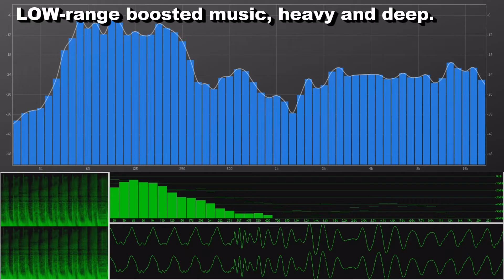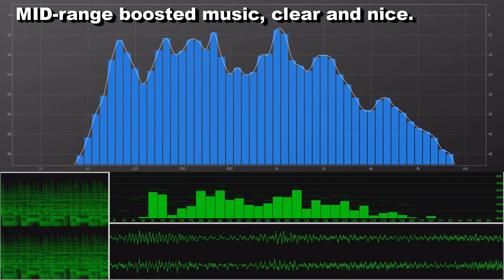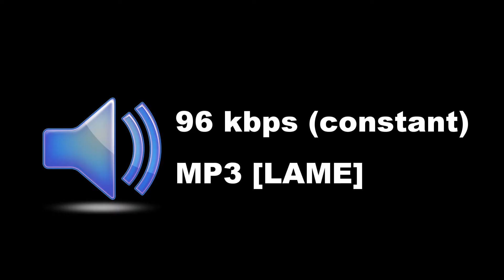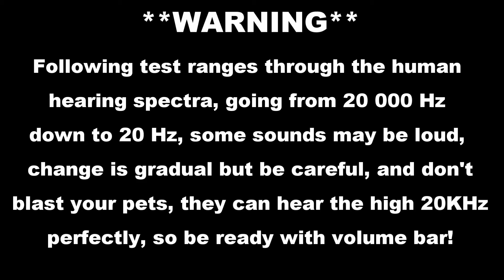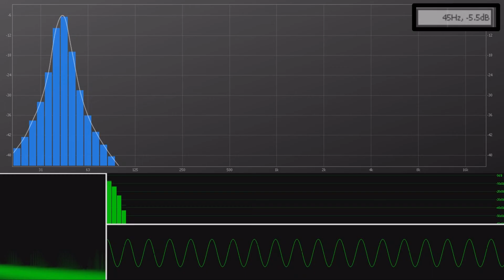Test Your Speakers/Headphone Sound Test: Low/Mid/High, L/R Test, Bass Test, Quality, Bandwidth HD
This compact test lets you test your speakers quality and sound capability. Tests headphones audio quality as well as speakers and tests your amplifier. This sound test checks sound reproduction in low and bass, mid and high sounds, and that you have speakers left right test properly set up. It also tests your sound for sound reproduction by testing the entire audible range for humans aka bandwidth. All in High Definition and properly coded for YouTube.

★The bass test/ low band test should sound deep and not distorted
★The Mid band test should sound clear and nice
★The High band test/ treble sounds should sound very clear, articulated and light, not distorted or blurry or messy, you should hear high drum sounds clearly.
★The Frequency band test should sound like a clear and nice sine wave curve all of the sounds you can hear.
★For the quality test, it mostly checks that your amplifier does not destroy your sound, if you have a cheap Class D amplifier it might mess with your sound, to do this full test download this test here (this exact video but with better audio than YouTube can have)

This video is a improved HD remake of an earlier video as there where some encoding issue with YouTube and the source file. This test let's you test your speakers quality and sound capability. Tests headphones audio quality as well as speakers and tests your amplifier. This sound test checks sound reproduction in low and bass, mid and high sounds, and that you have speakers left right test properly set up. It also tests your sound for sound reproduction by testing the entire audible range for humans.

00:00 Intro
00:08 Left / Right Sound Test (Yes I am very sure this is correct L/R orientation)
00:20 Bass Boosted Test (should be no distortion)
00:46 Mid Range Test (Should sound clear and nice)
01:14 High Range Test (You should hear all drum details articulated and clear)
01:56 Sound Quality Test (Does your amp, sound card and headphone deliver all the way?)
04:28 Frequency range test (should be no distortion in the sweep) Also, don't blast your pets!
5:50 Outro (watch how to improve Windows 10 sound quality in description)

Hope this sound / audio test  video will help you.

Licensed to me according to our agreements.